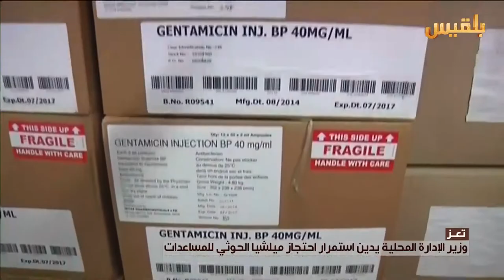وزير الإدارة المحلية يدين استمرار احتجاز مليشيا الحوثي للمساعدات | تقرير: ياسين التميمي